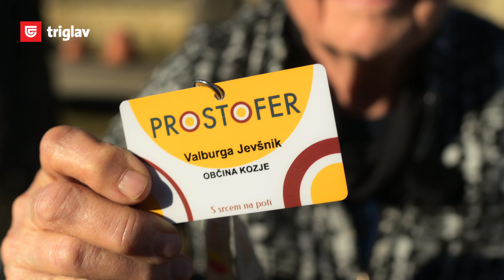V avtu s Prostoferko Valburgo Jevšnik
@zlatamreza8049 in Zavarovalnica Triglav ozaveščata o pomenu prostovoljstva in ohranjanja vozniške kondicije v zrelih letih pri ženskah ter se poklanjata prostovoljnim voznicam. O svojih prostoferskih izkušnjah pripoveduje Valburga Jevšnik. Več

Bi se tudi vi radi pridružili Postoferkam in Prostoferjem? Obrnite se na svojo občino ali izpolnite prijavnico